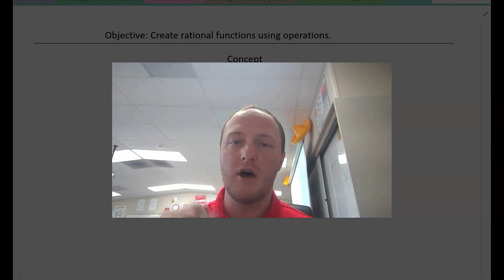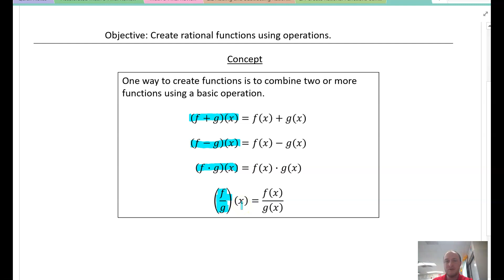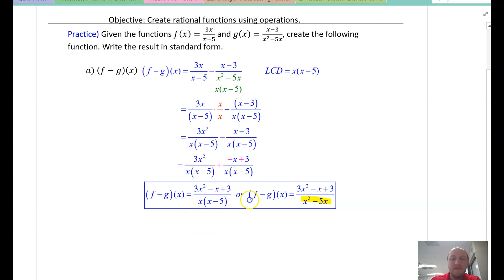Accelerated Math 3 2-4A Creating Rational Functions (+/-)